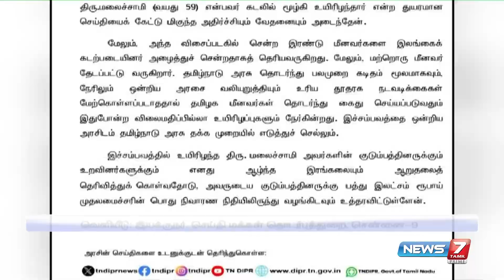நடுக்கடலில் நடந்த கொடூரம்.. தமிழக மீனவர் உயிரிழப்பு